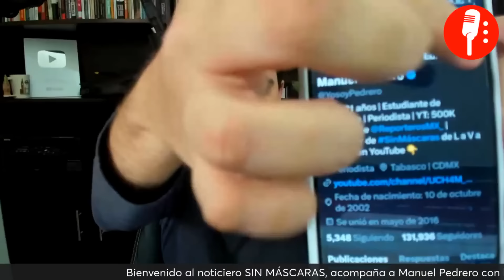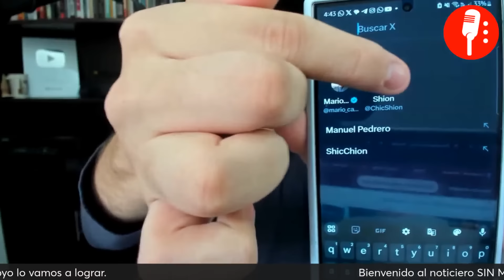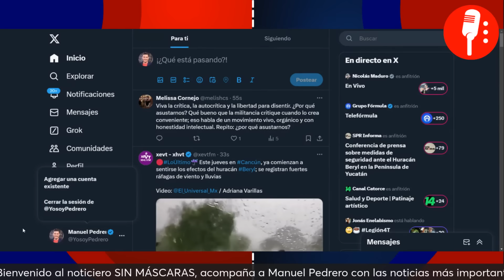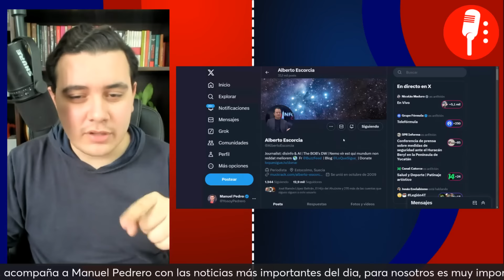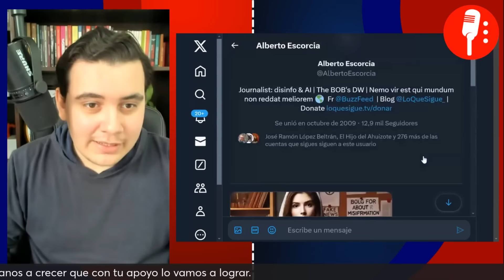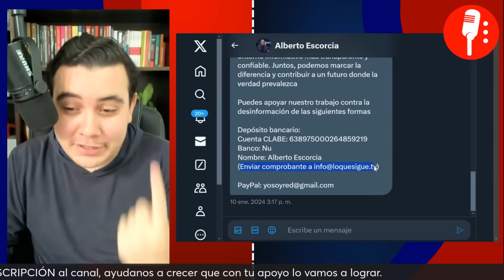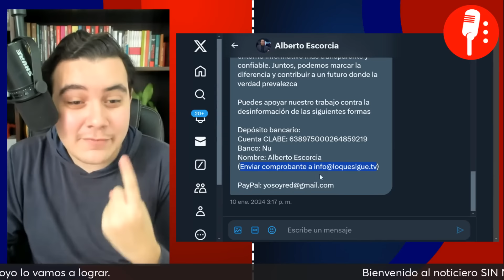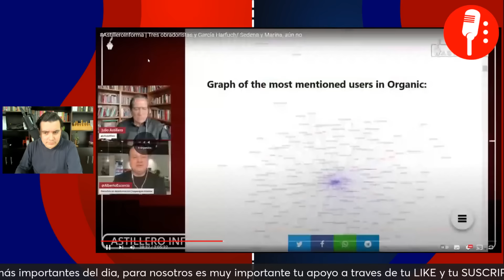Manuel Pedrero RESPONDE a Alberto Escorcia TRAS DIFAMACIONES sobre BOTS